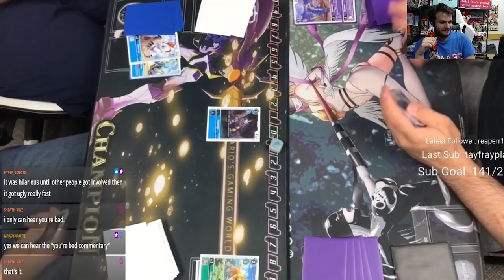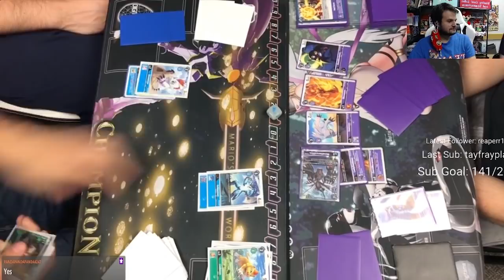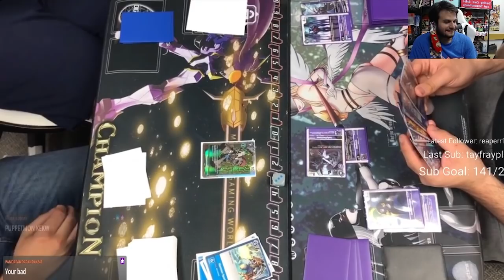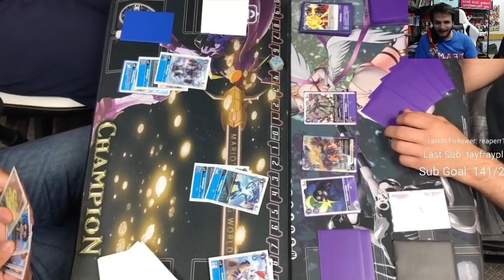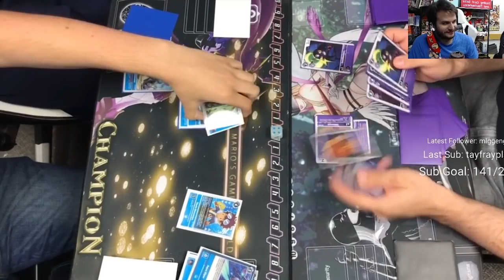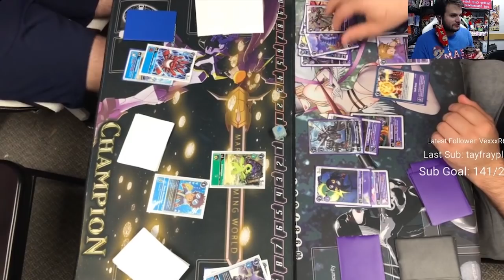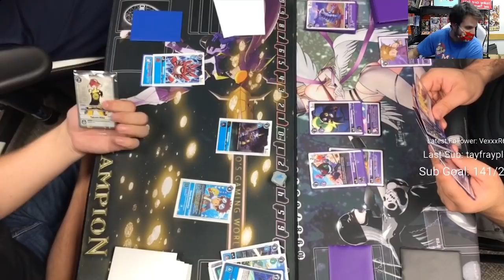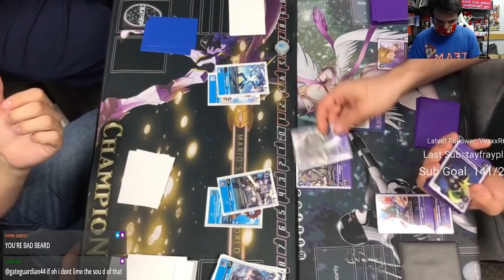The FUNNIEST Digimon TCG Match ON THE INTERNET! Twitch Highlights - 24 Hour Stream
For those who thought it was impossible to enjoy a rookie rush match YOU WERE WRONG! These guys are comedians! Come watch this Digigmon TCG match! If you want to see funny matches like this live, check out my Twitch